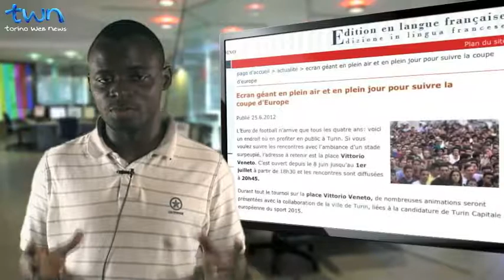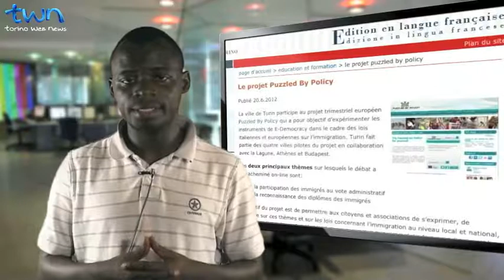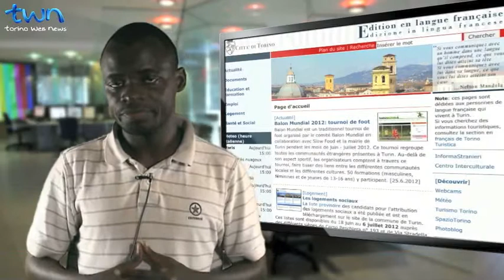TWN in lingua francese n. 18 - 27/06/12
Edition de la semaine du 27 juin 2012.

Edizione settimanale in lingua francese realizzata in collaborazione con i volontari del servizio civile per giovani immigrati della città di Torino.